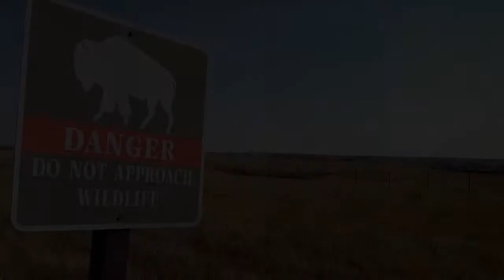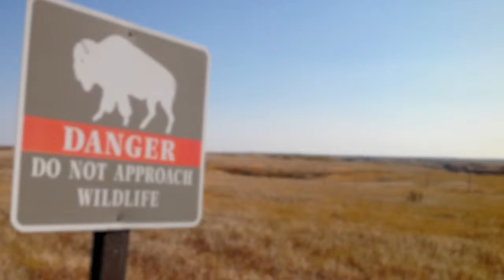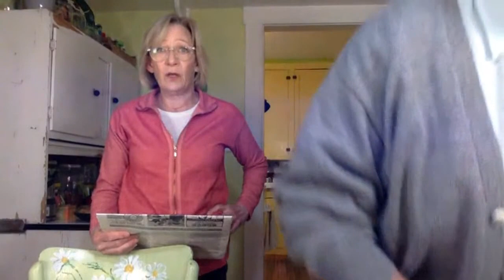Homefires 7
Smartphone Theatre presents:

by joe keyes

*SUNDAY NOVEMBER 20TH AT 5P (PST)

directed by
peter flood                         produced by
                                             todd felderstein

starring
lily knight & steve hofvendahl

LOVE our programming? SUPPORT Smartphone Theatre...

Smartphone Theatre is the digital stage which connects Broadway and Hollywood playwrights, actors and directors to audiences around the world through original short and full length productions.